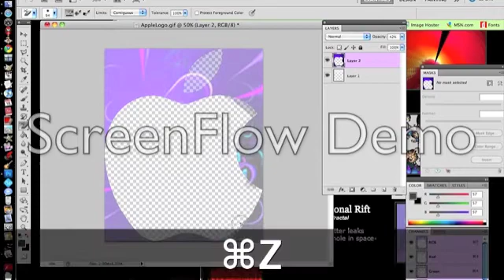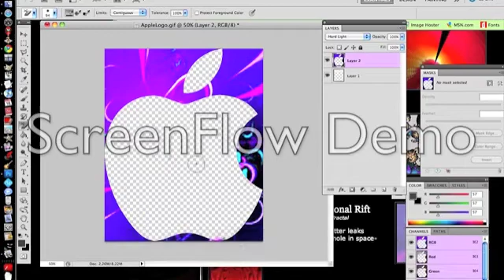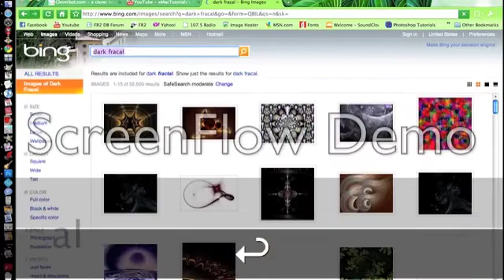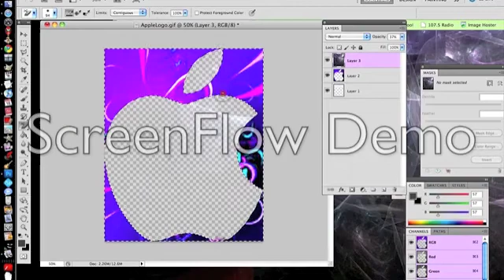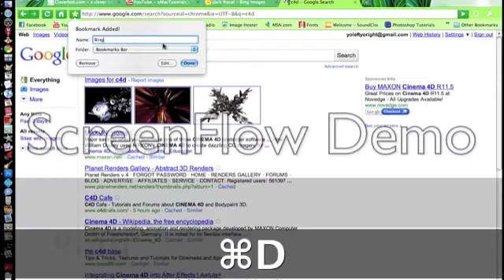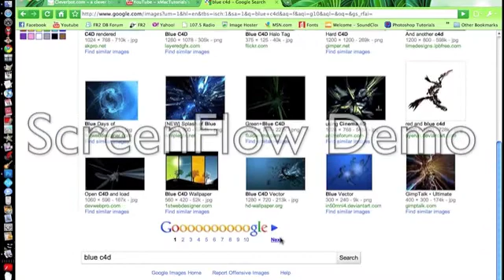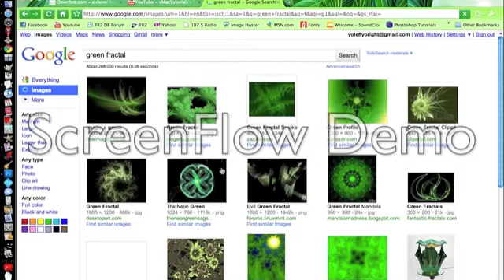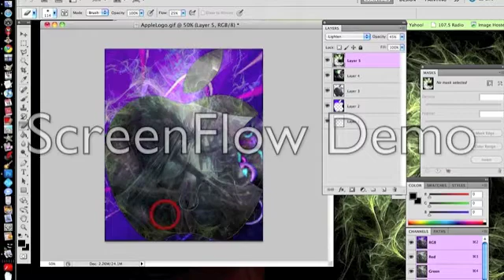Photoshop CS5 Extended Tutorial - Making An Apple Logo Have a C4D Inside Part 2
Sorry about the Screenflow watermark. Just try to ignore it. To get Photoshop CS5 go to: